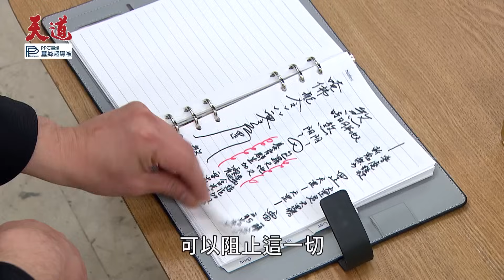天道 EP200｜家傳佛珠保護子孫！邪門風水師傀儡控制術宣告失敗｜精華